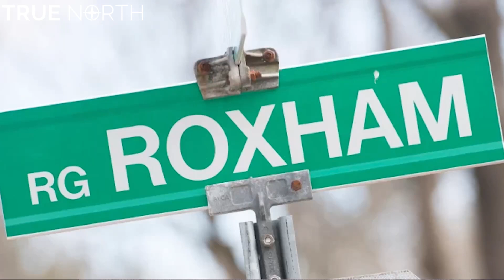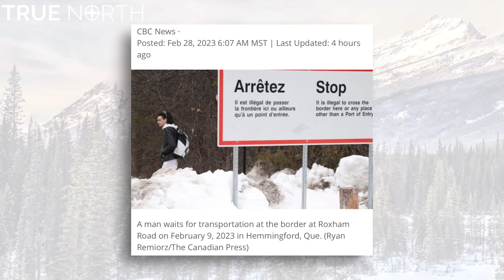The media's skewed coverage of Roxham Road crisis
The CBC and Canadian Press mistook a former Rebel News journalist for an illegal immigrant at Roxham road.